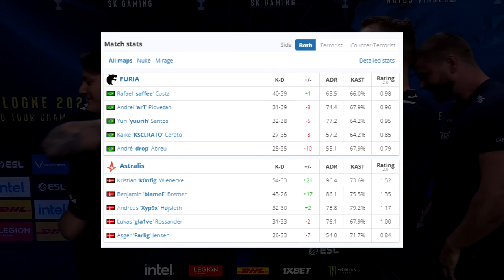FURIA vs ASTRALIS - IEM Cologne | CSGO PRO HIGHLIGHTS